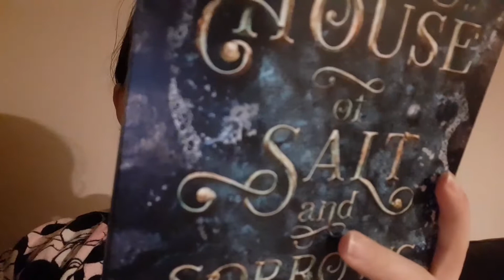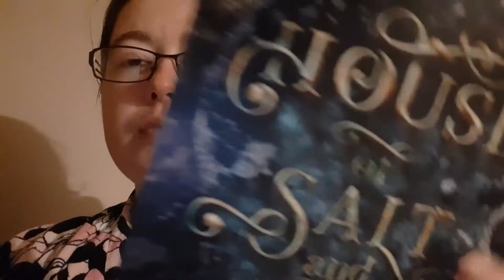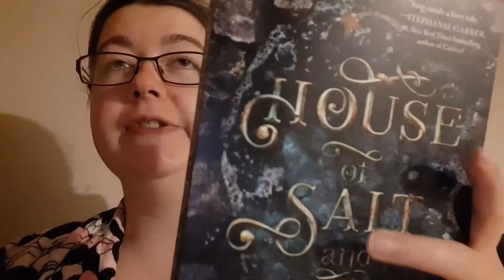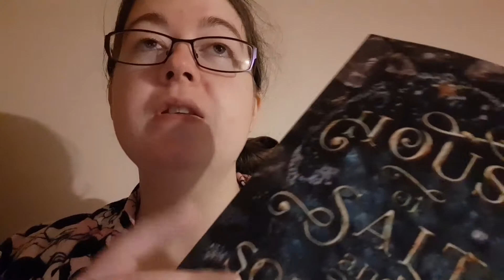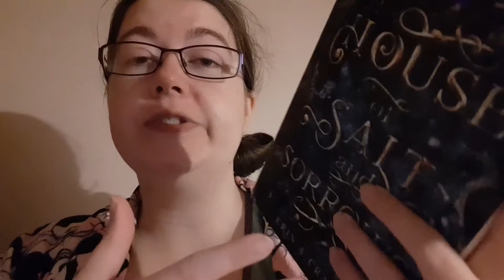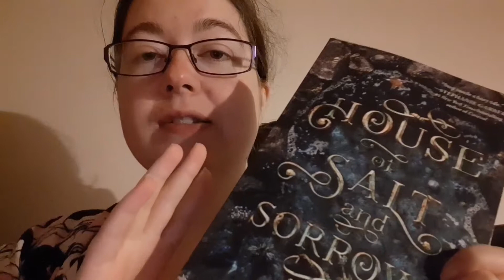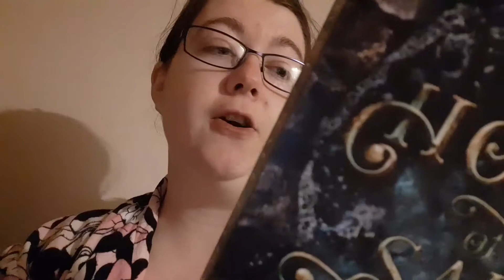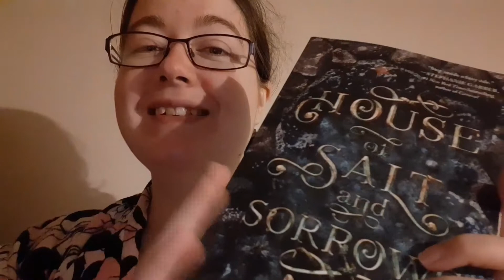House of Salt and Sorrows Spoiler Free Review | REBECKA REVIEWS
Welcome Dear Readers to my spoiler free review of House of Salt and Sorrows by Erin A. Craig. This is a debut novel, a fantastic mix of fantasy and horror.